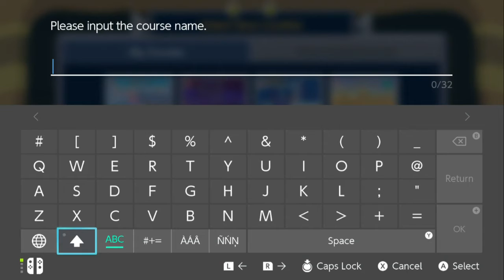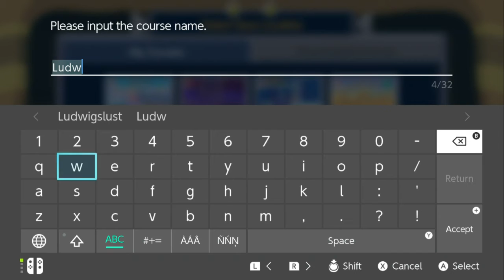Ludwigs Ships The Mario Maker 2 Level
I am exited for today because it will be our second episode in Mario Maker 2  where we make levels for Koopalings! Today we are doing Ludwig witch is the smartest out of all of the Koopalings, he can make robots! I thought that a level that looks like Ludwig built the ships would be really fun to play and would need lots of detail. That is why there are burners that are supposed to look like it is keeping them in the sky and there are army's for Ludwig. It was very fun to build and play in my opinion and kinda funny to watch some of the "bloopers" of me failing the level. I put this level as a mini boss because it was not as hard as my other Koopaling level but pretty hard so it is a mini boss. I think the next episode we will finish the first world. I find this to be an amazing level and I hope that you enjoy this episode as much as I loved making the level!